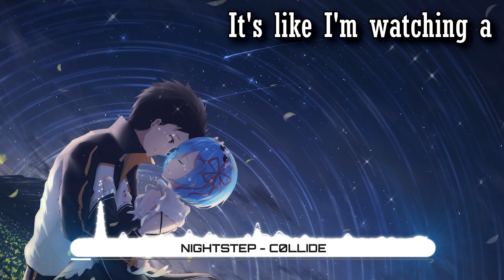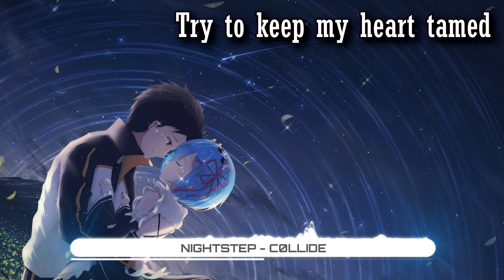Nightstep - Collide - Fractal (Lyrics)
This is a melodic dupstep but nightcored, dupstep + nightcore = nightstep ♥ This sounds so warming to the ears ♥

ANIME OF THE DAY - Re:ZERO Subaru & Rem)

Song: Fractal - Collide (ft. Danyka Nadeau)

►Programs
Audio - FL Studio 12.1
Video - Adobe After Affects 2015
Lyrics - Vegas Pro 13

COPY RIGHTED

♫▬▬▬▬▬▬▬▬▬▬▬▬▬ஜ۩۞۩ஜ▬▬▬­­­▬▬▬▬▬▬▬▬­­­­­­­­­­▬▬▬♫ ­
ＳＨＵＴ　ＵＰ　ＡＮＤ　ＥＮＪＯＹ　ＴＨＥ　ＮＩＧＨＴＣＯＲＥ ！
♫▬▬▬▬▬▬▬▬▬▬▬▬▬ஜ۩۞۩ஜ▬▬▬­­­▬▬▬▬▬▬▬▬­­­­­­­­­­▬▬▬♫